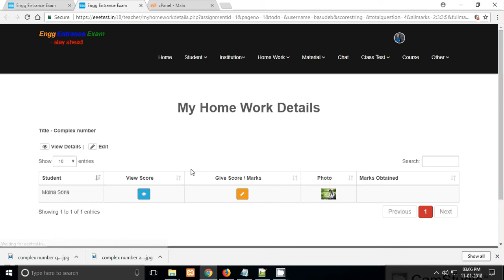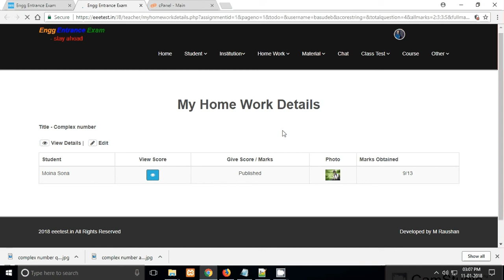EEE TEST Teacher Home Work Assignment Give Number